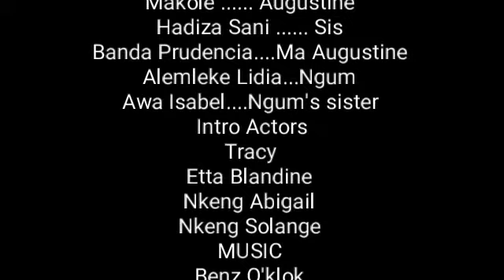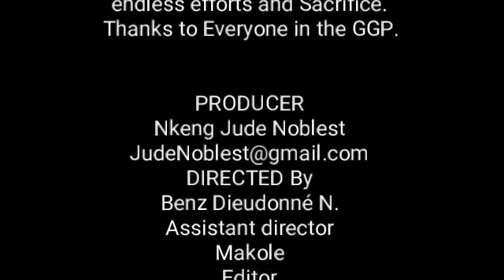ENVY{Extremely Brief}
GOD'S GRACE PRODUCTION
     Cameroon Movies